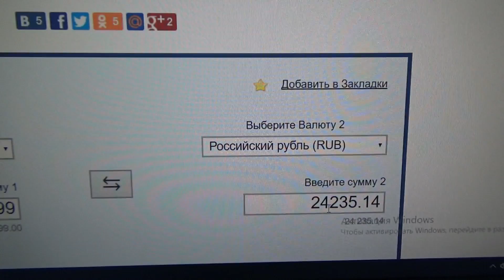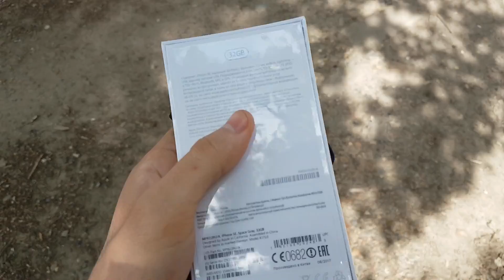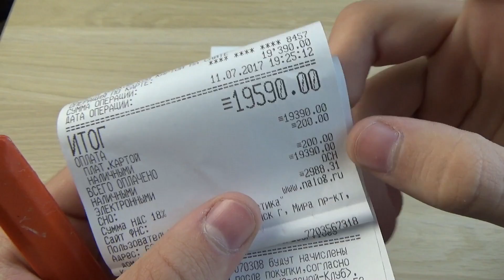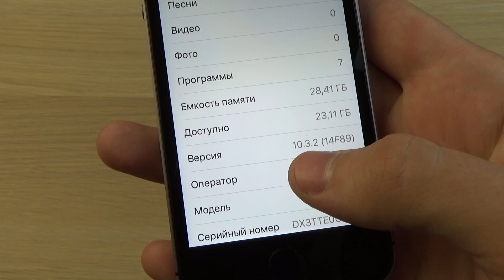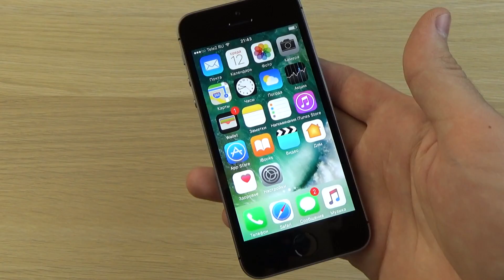КУПИЛ НОВЫЙ iPhone SE 32gb ЗА 19000!